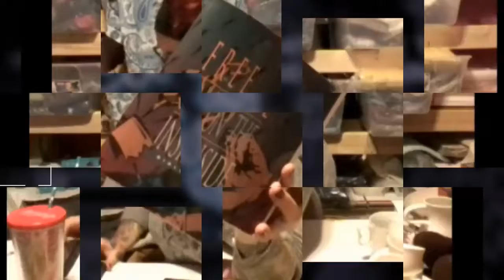NEW Intro for my Channel! YAY!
Finally found a program that was simple to use & had more creative outlets for beginner designers! This is the completed intro for my channel. Hope you like it!

NEW Becca's Bins merch is in!

- ebae Life: Thrift & Flip
- The Reseller Mafia
- The Reseller Mafia II
- The Resale Killers "Jerry" Shirt
- Beard Super Power
- Beard Super Power Hoodie
- Weirdos Unite
- B--ches Always Tripping
- F-Bomb Mom
- F-Bomb Mom Hoodie
- NSO Roller Derby
- Christmas Chicken
- Christmas Chicken Hoodie
- Bah Humpug
- Merry Krampug
- Merry Krampug Hoodie
- T-Bagged By Nature
- Wooden Spoon Survivor